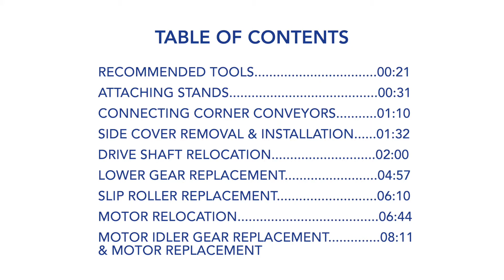Learn How to Service Your ERT250 Conveyor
Dorner’s ERT250 Conveyor is the latest advancement in pallet and tray handling conveyance. This new type of conveyor provides low back pressure accumulation, non-contact zoning and conventional transport, all without a belt! It features a clean, open roller design and is ideal for assembly automation and cleanroom applications.

This video shows how to:

0:00 - Intro
0:31 - Attaching Stands
1:10 - Connecting Corner Conveyors
1:32 - Side Cover removal and Installation
2:02 - Drive Shaft Relocation
4:58 - Lower Gear Replacement
6:11 - Slip Roller Replacement
6:45 - Motor Relocation
8:11 - Motor Idler Gear Replacement and Motor Replacement